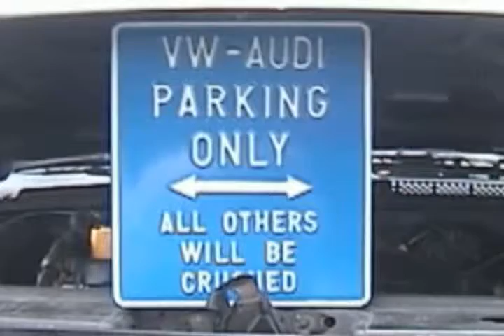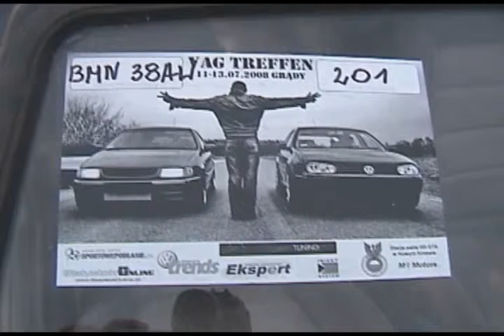vag treffen 2008 ekipa z BiaÅegostoku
wspomnienia